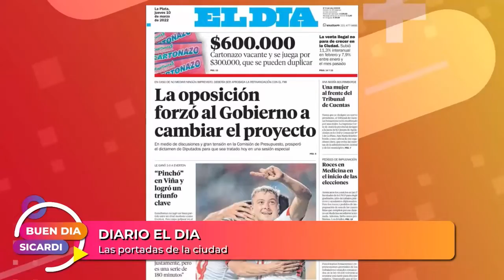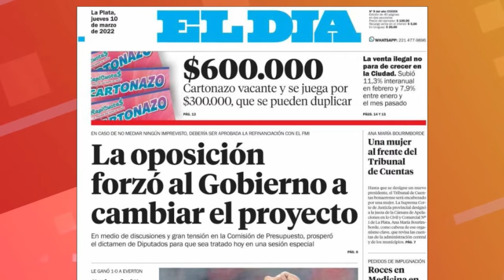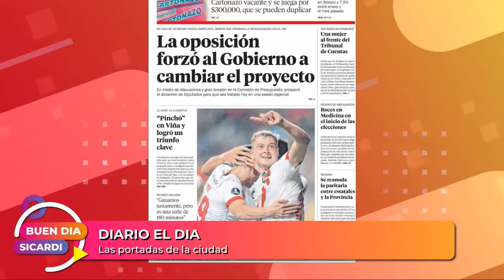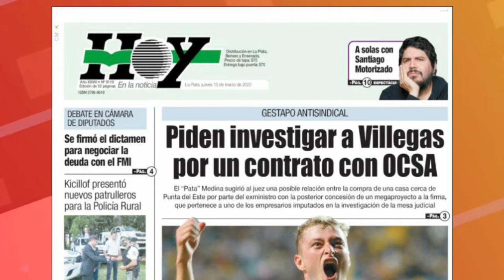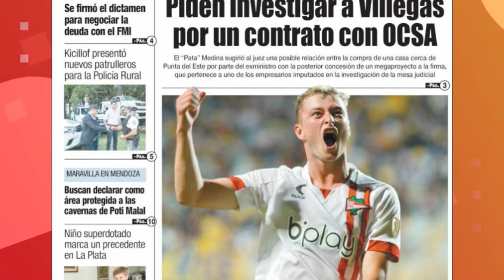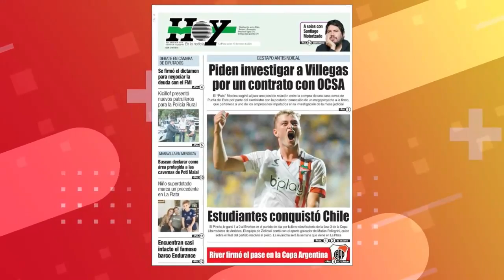Las portadas de los diarios de este jueves 10 de marzo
Todo el contenido de Buen día Sicardi en todas las redes

Capítulos:
00:00 Intro
00:11 Nota
01:00 Suscribete